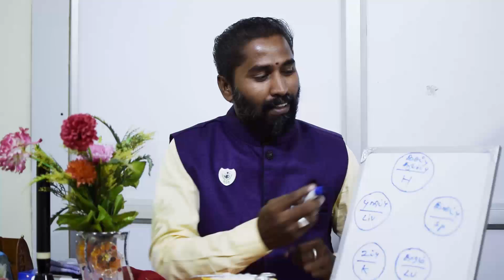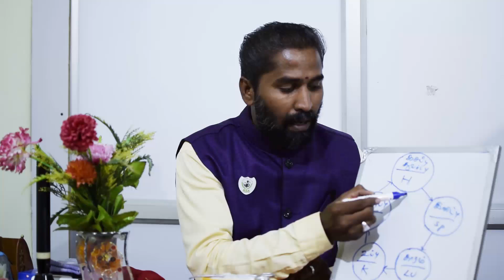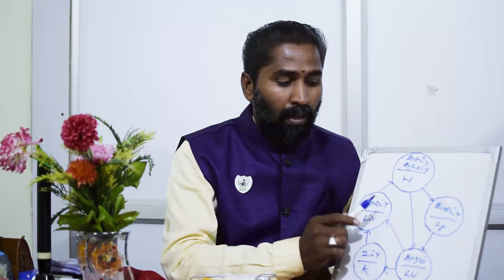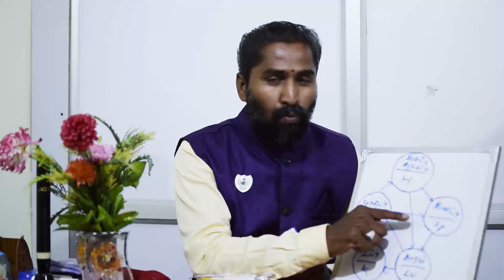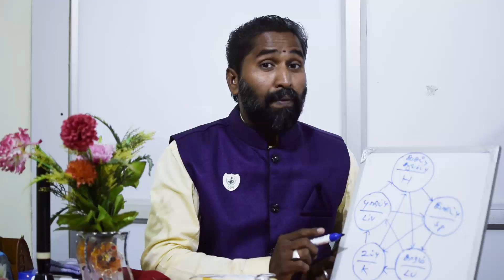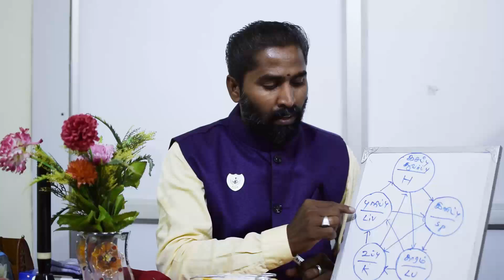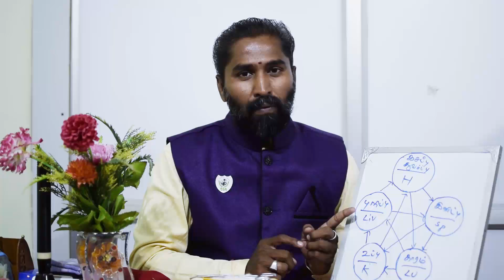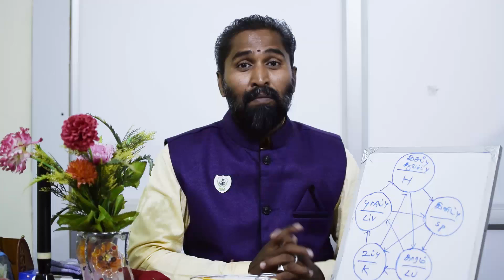எது நட்பு சுவை எது பகை சுவை அறுசுவையில் ?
நம் உண்ணும் அறுசுவையில் வைக்க படும் கரம் துவப்பு இனிப்பு உப்பு கசப்பு இவையல்லாம் சாப்படும்போது எது நட்பு சுவை யானது எது பகை
சுவையானது என்று தெரிந்துகொள் வது அவசியம்